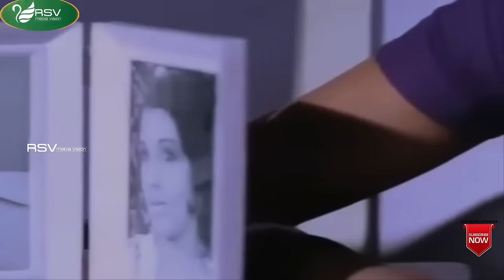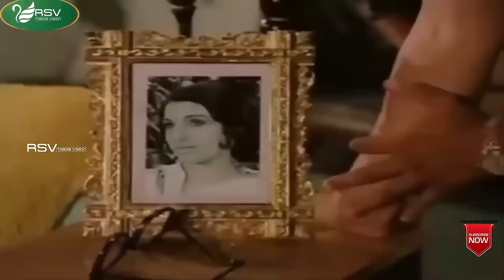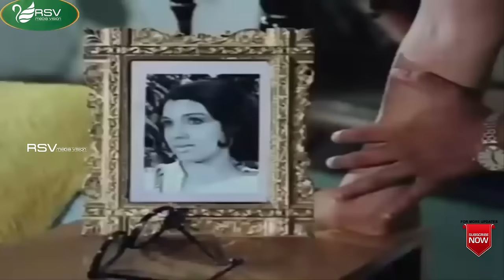Kannada Old Video Song | Hombisilu | Vishnuvardhan | Aarathi| Jeeva Veene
Watch  Jeeva Veene Video Song from the film  Hombisilu
in RSV Media Vision Entertainment Channel..!
Film:  Hombisilu
Starcast: Aarathi,Vishnuvardhan
Director: Geethapriya
Producer: B S Somasundar, R Sampath Raj
Banner: Nirupama Movies
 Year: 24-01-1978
Song:  Jeeva Veene
Singer: SPB, S Janaki
Lyrics:  Geethapriya